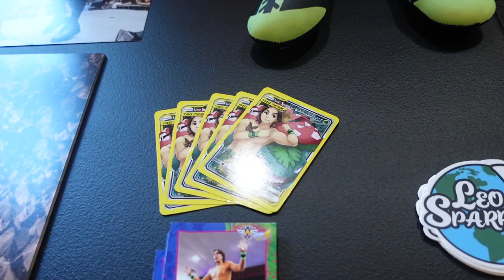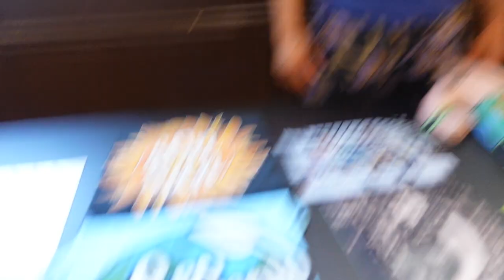Chokeslam Championship chaos at Summerhaze - IndyTalks 95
Just a few candid clips of NFW SummerHaze 2 show!